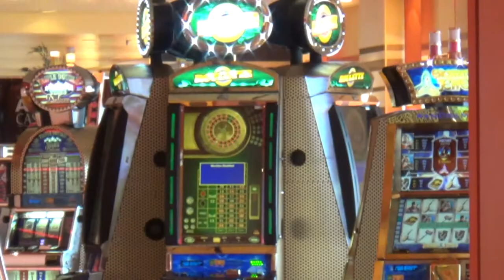AIDAbella Hamburg Hafen neues Terminal - Spielkasino Spielbank Spiele